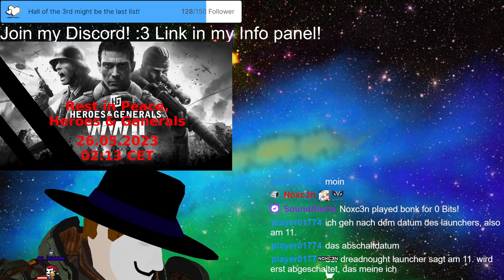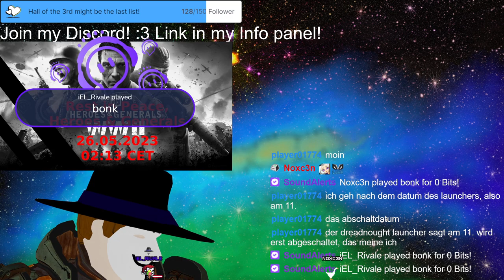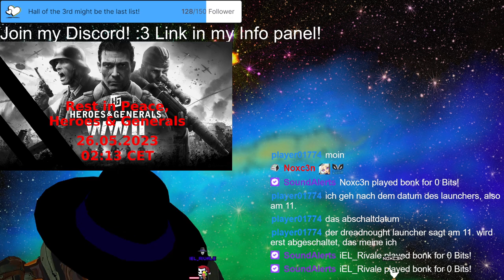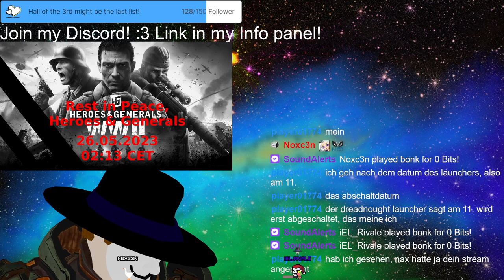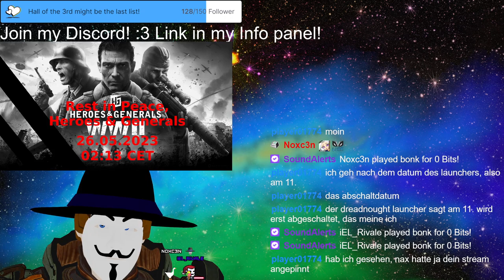Stream 160 🎶It´s time to say goodbye🎶Farewell DREADNOUGHT Day 3 The final frontier. 3D V-Tuber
IT`S NOT THE LAST DAY! IT´S. NOT. THE. LAST. DAY. YET!!!